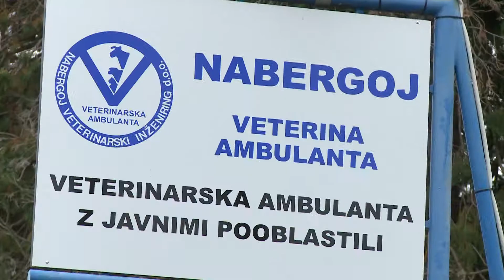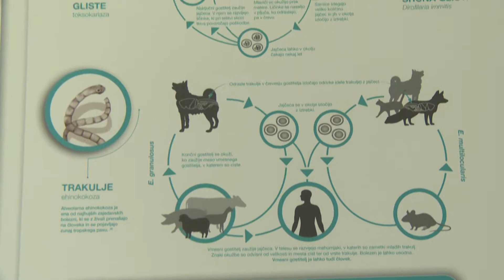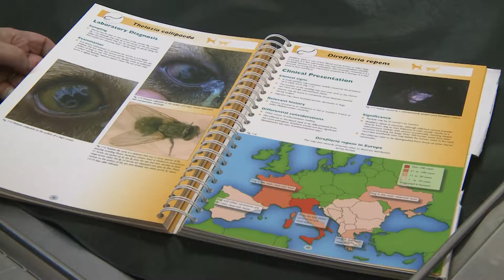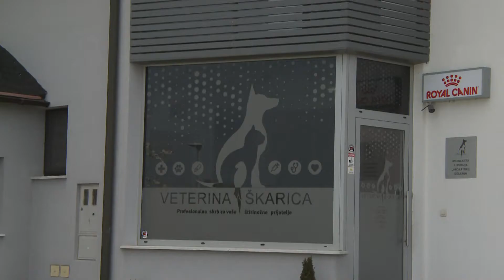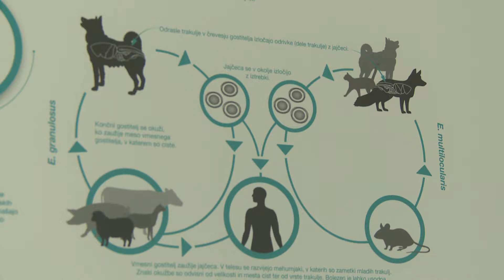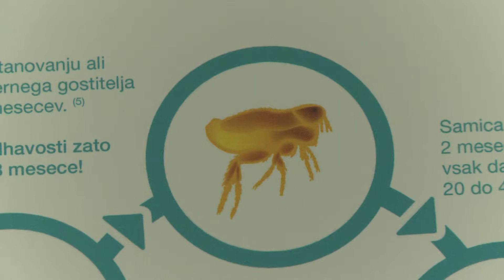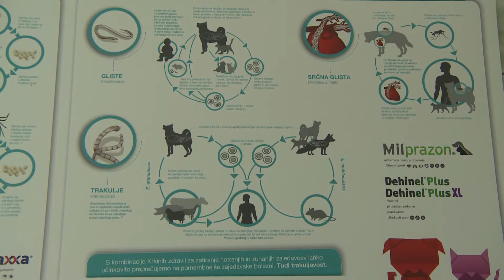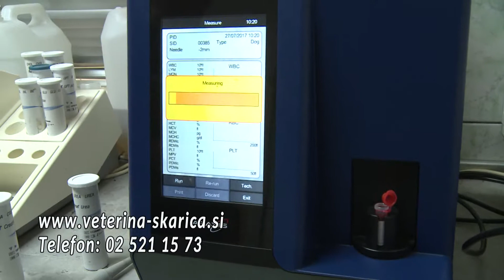S srcem za živali, 25.4.2018